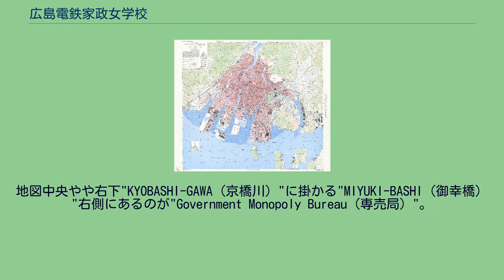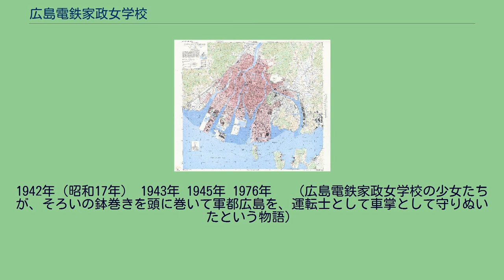広島電鉄家政女学校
皆実町_(広島市)
広島電鉄家政女学校（ひろしまでんてつかせいじょがっこう）は、かつて広島県広島市皆実町（現在の南区皆実町2丁目ゆめタウン広島北側の一角）に存在した私立実業学校（旧制中等学校）。
1945年に米軍が作成した広島市地図。
地図中央やや右下"KYOBASHI-GAWA（京橋川）"に掛かる"MIYUKI-BASHI（御幸橋）"右側にあるのが"Government Monopoly Bureau（専売局）"。
その上に見える空き地に本校があった。
ただし本地図では校舎もしくは寮かは不明。
広島電鉄が太平洋戦争中に動員された同社職員の代わりに国民学校高等科を卒業した女子へ乗務を目的とした指導・教育のため創設した全寮制の女子実業学校で、1943年（昭和18年）4月に開校した。
終戦後、被爆からの復興に加え枕崎台風で発生した水害により広電天満橋が落橋するなど路線復旧費用がかさみ校舎復旧の目処がたたないこと、また男性運転士が復員してきたことから、1945年（昭和20年）9月に廃校となった。
当初、当学校生徒は「働きながら勉強も出来て給料も貰える。女学校卒業の免状も出る」「ミシンやタイプライターも支給される」をうたって募集されたが、終戦後のやむを得ない事情があったとはいえ反故にされることになった。
突然の閉校（と同時に事実上の解雇）通知に対し、退職金はおろか反物二反以外の支給はなかった。
また、学校教師や監督者の要請の元に、原爆投下から閉校直前まで連日、専攻科の在学生を中心に乗務や負傷者の介護を実際に行っていたにも関わらず、その給与も支払われる事は無かった。
当然、就学継続の支援・就職の斡旋・生活支援等も無く、当時の在学者達の学歴・卒業資格は国民学校卒業に留まる。
事後の補償も原爆被爆者としての国家による補償以外は行われていない。
なお、広島実践高等女学校（後の鈴峯女子短期大学ならびに現・広島修道大学ひろしま協創中学校・高等学校）は姉妹校にあたる。
開校時の1943年第1期生は72人、「運転を手伝えばミシンやタイプライターも教える」が募集時の謳い文句で、女学校卒業資格と乗務による賃金の支給、また全寮制のため衣食住も約束されていたことから、生徒の多くは広島県北部・島根県・鳥取県の農山村部出身者が占めた。
1945年には309人が在学していたが、3年制学校であったことと開校から廃校までの期間が2年半のため卒業生は存在しない。
普通学科のほかに電車ならびに路線バスの運行に関する授業も行われ、1年目には車掌業務で、2年目には電車の運転士業務で営業列車に乗務する実践教育が実施された。
1942年（昭和17年） 1943年 1945年 1976年 　（広島電鉄家政女学校の少女たちが、そろいの鉢巻きを頭に巻いて軍都広島を、運転士として車掌として守りぬいたという物語）